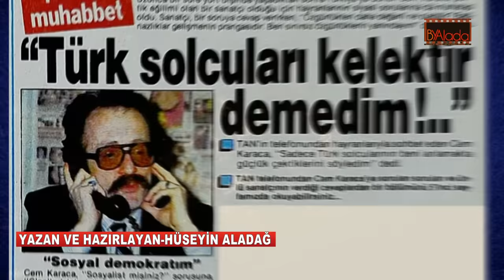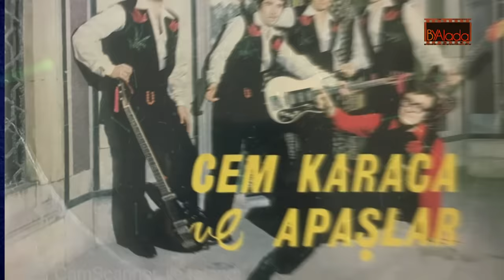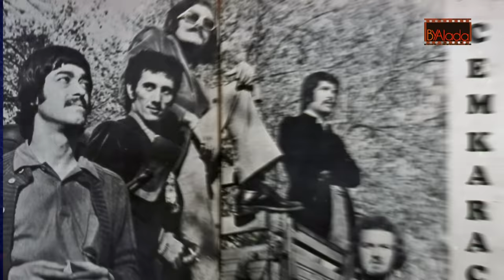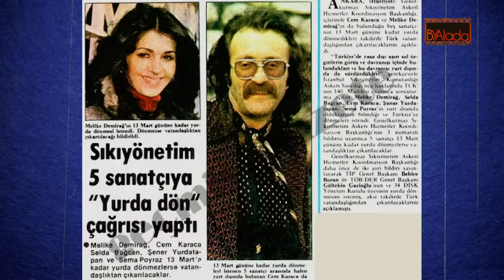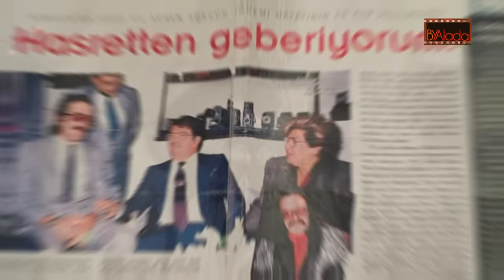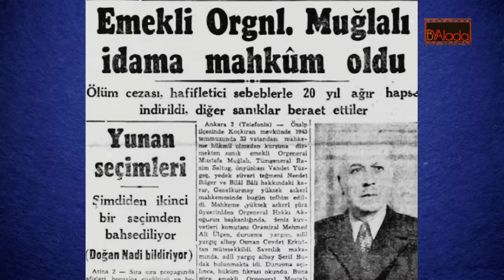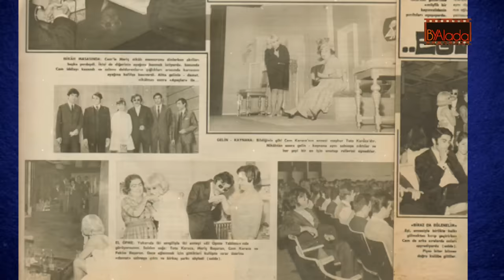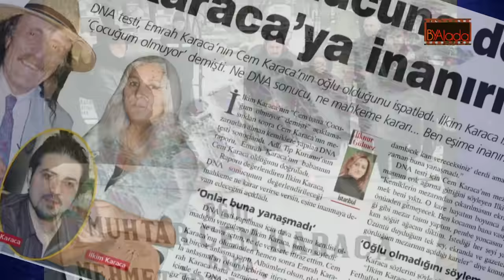(YENİ) Cem Karaca'nın Kendi Anlatımıyla Gerçek Hayatı...FİLMİNE DE YASAK GELDİ.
cemkaraca cemkaracanıngözyaşları cemkaraca Azeri baba ile ermeni annenin tek çocuğuydu, aşk uğruna müzisyen oldu türküleri batı ezgileriyle birleştirdi ancak salon rockçısı değildi... Sisteme, sömürenlere, devletin gücünü eline alıp halkı ezenlere, şarkılarıyla hep söyleyecek bir çift lafı vardı... Bunun bedeli yasaklar ve sürgün oldu... Almanyada vatansız vatansever, türkiyede sakıncalı komünist, dönek müslüman oldu... Herşeye ve herkese inat bildiğini okudu, 4 defa nikah masasına oturan cem karaca, 58 yaşında veda ettiğinde tek birşey istedi; tabutunun başında alkışlar değil tekbirler yükselsin...
Muhtar cem karaca 5 nisan 1945'te istanbulda doğdu... Babası azeri mehmet karaca annesi ermeni kökenli toto karaca'ydı... İkisi de oyuncu ve sanatçıydı... Sokağında yaşayan ermeni bir kadın komşularının piyanosundan yükselen ses, ona müziği sevdirdi... Ama şarkıcı olmak aklında yoktu. Sonra yatıla okula gitti..
 14'ünde bir kız sevdi, kendisini şişman ve çirkin bulan cem karaca onun dikkatini çekmek için ilk o dönem şarkı söylemeye başladı...  Bakırköyde bir kulüpten teklif yapıldı, karşı çıkan babasını annesi ikna etti... İlk alkışını orada aldı...1965'te ilk grubu dinamikleri kurdu...babası şarkıcı olmasına karşıydı hatta şevkini kırmak için bir konserde adam tuttu onu yuhalattı ama işe yaramadı...
Liseden sonra eğitim hayatını noktalayan cem karaca, 1965'te tiyatrocu semra uçbay'la ilk evliliğini yaptı, ev geçindirmek için de bir süre anne-baba mesleği  oyunculuk yaptı. Sonra askere gitti orada halk müziğiyle tanıştı. Batı müzikleri, elvis şarkıları söyleyip bu topluma ulaşamayacağını anladı..halk ozanlarının şiirlerini kendine göre yorumladı...  Dönüşte apaşlar grubuyla birlikte 1967 altın mikrofon yarışmasına katıldı, birinciliği mavi çocuklar grubuna kaptırdılar, 2. Oldular ama isimlerini duyurdular.emrah şarkıları hit oldu..almanyaya gitti 45'likler kaydetti..
Cem karaca daha politik, daha mesaj veren şarkılar söylemek istiyordu apaşlar grubu buna karşıydı bu yüzden ortaklıkları bitti, 1970'de kardaşlar grubunu kurdu... Birlikte yaptıkları dadaloğlu şarkısı çok beğenildi...artık daha politik ve sola yakındı... Bu durum konserlerine de yansıdı.. Mart 1971'deki trabzon konserinde 3 bomba patlatıldı, 30 kişi yaralandı...
Cem karaca 1970'te ilk ve son yeşilçam filmi kralların öfkesinde de oynadı... Bu western yapımında murat soydanla başrolü paylaştı...
Bu çalışmamızda Cem Karaca neden sürgün edildi?, Cem Karaca hangi parti?, Barış Manço ve Cem Karaca kardeş mi?, Cem Karaca'nın kökeni nereli?, cem karaca'nın en güzel şarkıları, cem karaca'nın kızı kim, cem karaca'nın babası nereli, cem karaca'nın babası kimdir, cem karaca'nın gözyaşları, cem karaca filmi gibi sorulara cevap bulabileceksiniz.